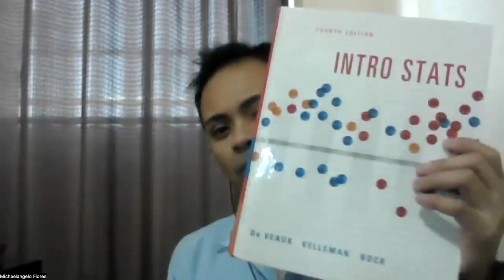The daily life in Japan as a foreigner with Michaelangelo Flores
In this video, I interview a good friend of mine - Michaelangelo Flores who has been living in Japan for several years.

He shares his story on the daily life in Japan as a foreigner where he was able to break through various obstacles and was able to survive successfully in Japan.

Khoa Bui

Khoa Bui is a Creative Entrepreneur, Writer, International Speaker, Sales Guy, Web/Software Developer and YouTuber. He is the founder of YouTubeRelentless, a website devoted to helping entrepreneurs grow there empires online and offline. He is also the host of the Khoa Bui Show - a podcast dedicated to sharing stories and success tips from entrepreneurs from all over the world.